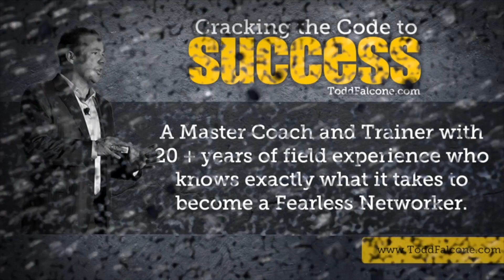The Only Product to Promote in Network Marketing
Network Marketing Expert and Industry Trainer Todd Falcone talks specifically about what products you should be promoting if you are in a network marketing or direct sales company